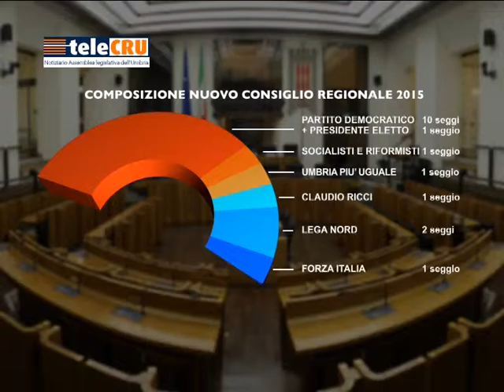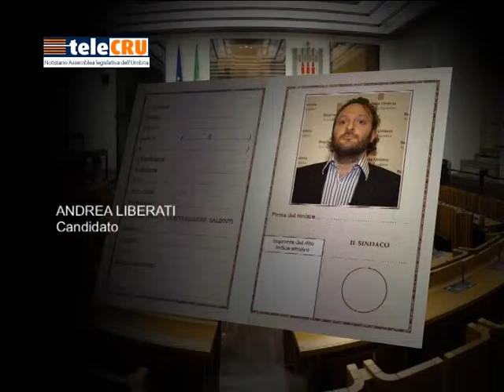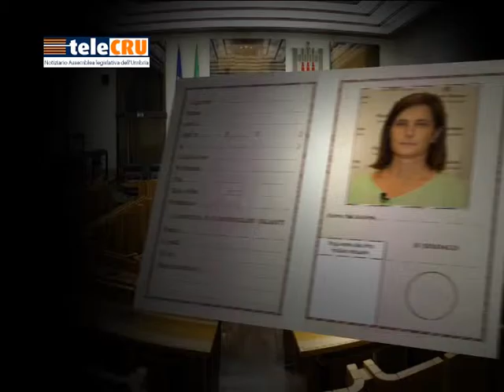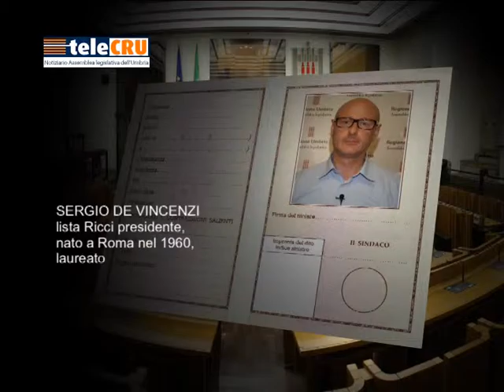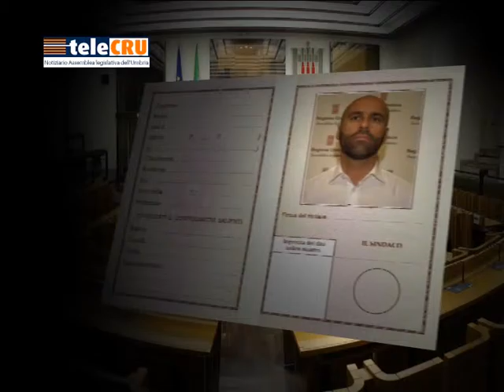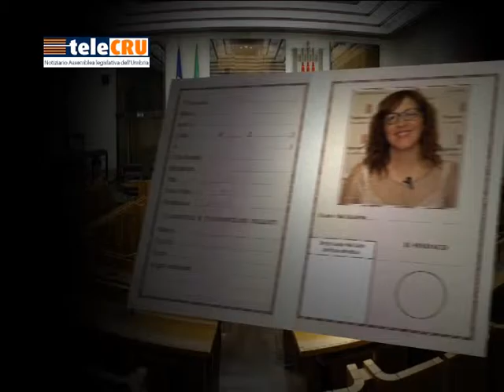TeleCRU n 356 del 23 giugno 2015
la composizione della nuova Assemblea legislativa; l'iter della decima legislatura; il monitoraggio del Corecom sulle elezioni regionali 2015.